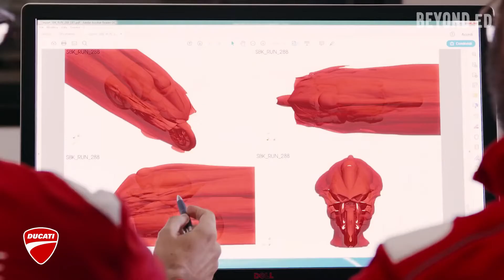Aerodynamics of Ducati| How aerodynamics works in Ducati| Ducati superleggera.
Ducati, superleggera, racing, speed,
we are so proud of publishing this video in our channel, Ducati is the worlds most reputed bike producing company. which has world wide fan base, for their bikes.

Crafted by hand and designed by soul, the 2020 Superleggera V4 is more than can be imagined.

this video is published for true bike lovers.
This wouldn't have been possible without your support. Thank you!

credits:@Ducati
For: Ducati Lovers